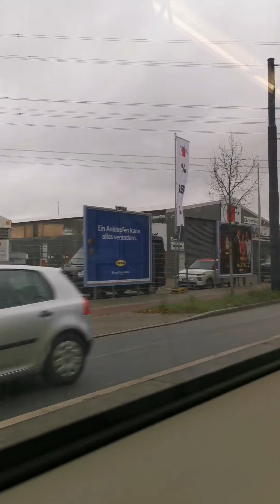stop the war Mr.Putin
Driving with a road tramp 11/2021